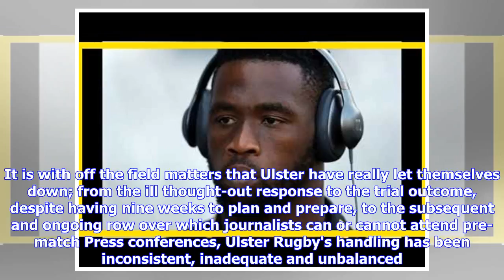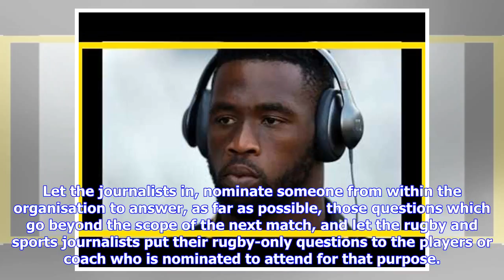Breaking News | Brendan Mulgrew: Ulster Rugby's head in the sand approach smacks of censorship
Brendan Mulgrew From whatever angle you look at it, this has been a bad year for Ulster Rugby. As a casual supporter who attends the odd game and follows the fortunes of the team on TV this is disappointing, and I imagine that the season ticket fans are in despair at the results over the course of the year as they cling to the hope that European rugby for next season can be salvaged though a play-off game at home to Ospreys. However, supporters do get over poor performances, that's the nature of...